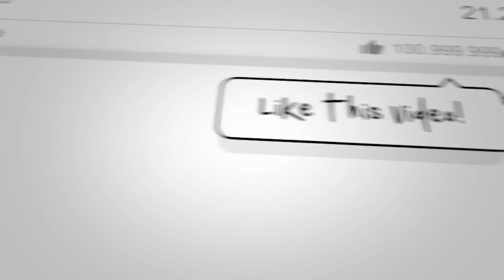UFC 229 Conor McGregor v Khabib - Coach Roddy Vlog Episode 1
You have all been asking for it and its finally here, the first Episode of the Conor McGregor v Khabib Nurmagomedov Coach Roddy Vlog!

Sit down relax and enjoy our first easy going episode of what we all know is going to be another amazing vlog series covering this huge fight!

As usual a big thank you to our partners Gymshark and Notize for the excellent music!